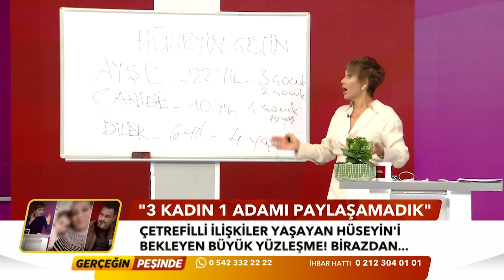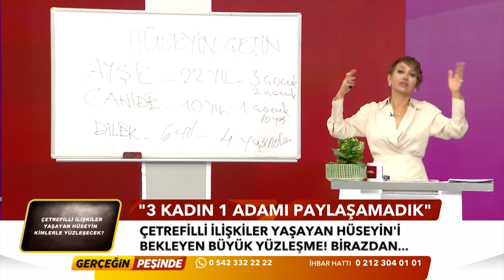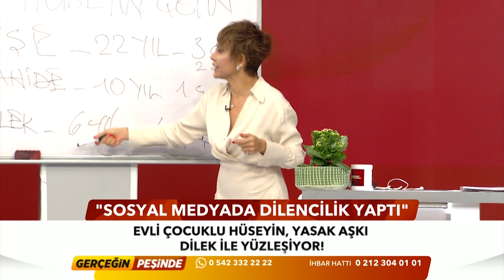Çetrefilli İlişkiler Adamı! - Gerçeğin Peşinde